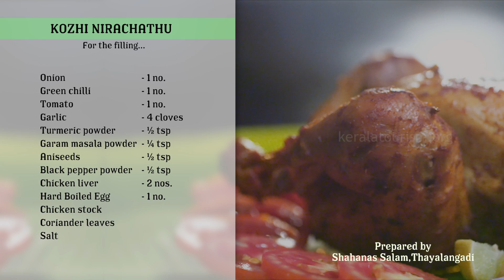Kozhi Nirachathu or Full Chicken Fry | Malabari Style Cooking | Kerala Culinary Tourism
Kozhi Nirachathu or Stuffed Chicken is one of the popular chicken preparations that appear on a Malabar menu.